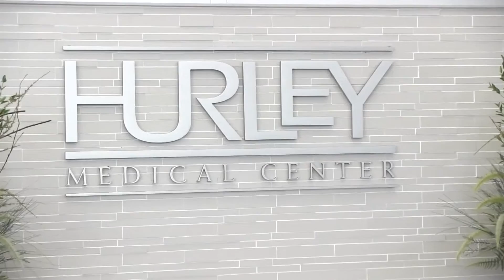2016 Hurley Benefit Ball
Hurley Medical Center’s 35th Annual Benefit Ball on March 5, 2016 celebrated the “Emerald City” Wizard of Oz-type experience in downtown Flint, and the amazing clinical ambassador stories of our clinicians who received much of their vital medical education, experience and history here: Dr. Larry Young, Dr. Brian Nolan, Dr. Khalid Ahmed, John Stewart,  RN, BSN, MSA Emergent Services Administrator and Keisha Gates, BSN RN, BC, ANM, GRN, Assistant Nurse Manager, 7 East.

The new Hurley Education Center comprises a 6,800 square foot space, which will integrate medical education for Hurley doctors, residents, nurses and staff, as well as allied health occupations and providers in the community who rely on Hurley for training and experience.  The new state of the art center will feature upgraded technology to meet the demands of the 21st Century, and will be wi-fi compatible, offering the most modern audio-visual and other technical equipment.  This new addition will strengthen our connection to our partners across the community, state and the nation through webinars, conference live-streaming, teleconferencing and other means.